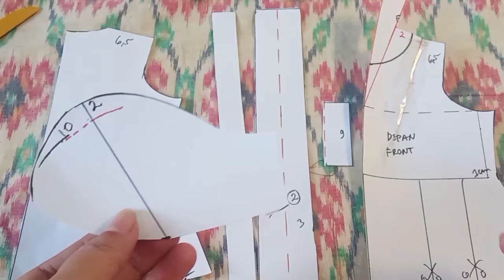Menjahit kebaya anak (part 2)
Kebaya anak di video ini dijelaskan cara menjahitnya.
Moga pola ini bermanfaat dan happy sewing